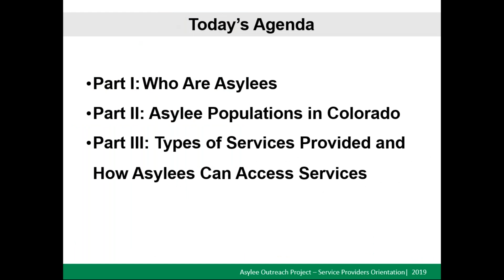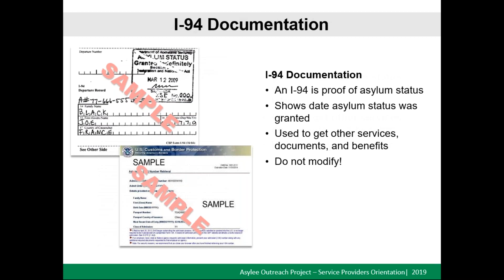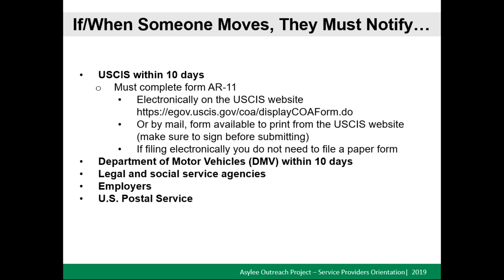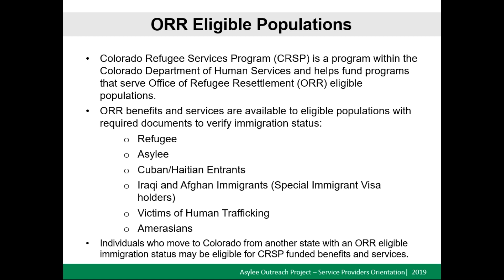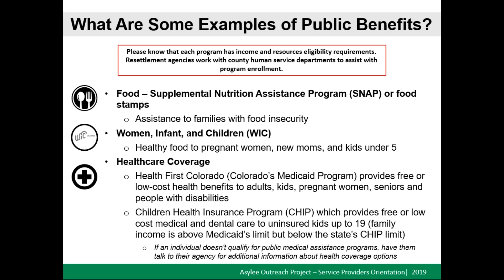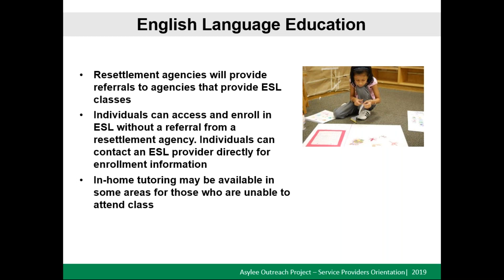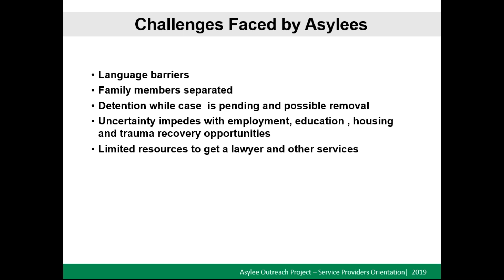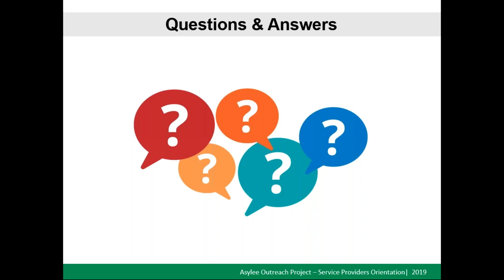The Asylee Outreach Project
(Please note that archived webinars may not be used for COVA victim advocate certification/recertification hours. Thank you.) Learn about who asylees are and what services are available.